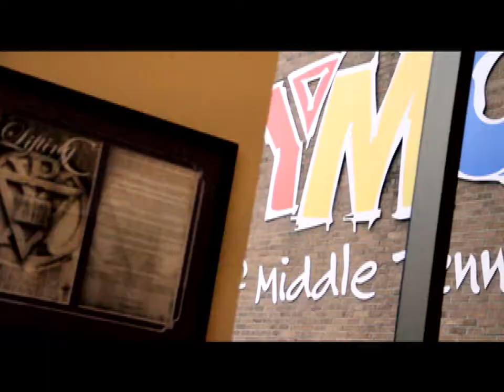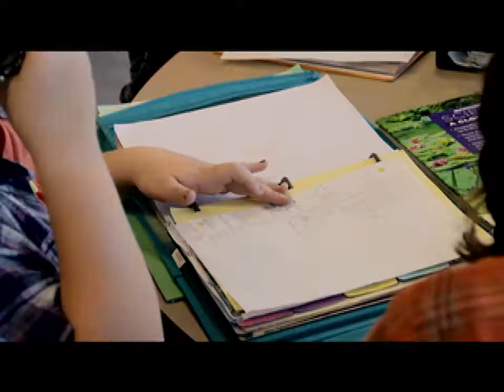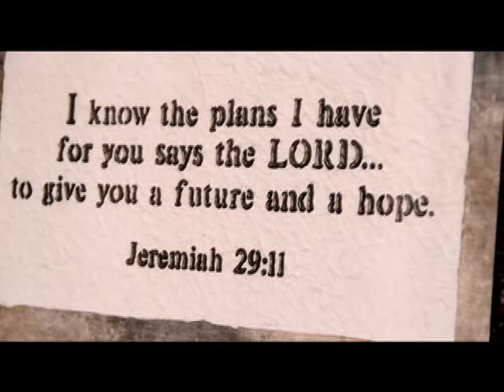YMCA of Middle TN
YMCA of Middle TN gets a new look. This video was produced with Canon 7D / 24p / Apple Final Cut Pro 7